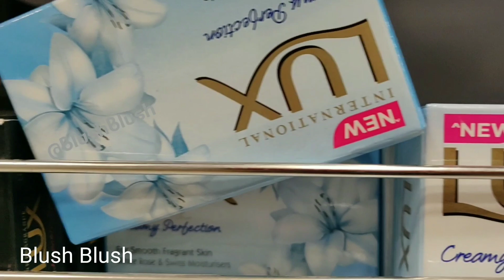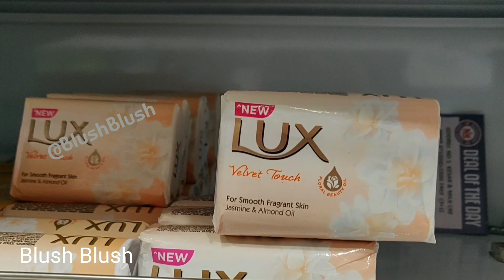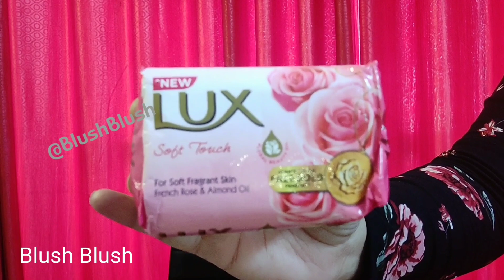Lux soap Honest Review | Truth Behind Lux Soap | Good or Bad?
Few Very Important things about LUX

LUX is a global brand developed by Unilever.
Lux is the market leader in countries like Bangladesh, Brazil, India, Pakistan, South Africa and Thailand.
Lux is a latin word whose meaning is light.

Lux soap has been heavily advertised in India using top Bollywood actresses.

Pros
Fights with the odour and gives an amazing feel.
Lux international soap is also very good and very gentle on the skin .
This particular product has variety of fragrances
This is full on paisas wasool
Its good and has an attractive labelled cover

Ingredients

Sodium Palmate, Sodium Palm Kernelate, Water, Talc, Glycerin, Perfume, Sodium Chloride, Titanium Dioxide, Lauric Acid, PEG-8, Polysorbate 20, Tetrasodium Etidronate, Milk Lipids, Tetrasodium Edta, Disodium Distyrlbiphenyl Disulfonate, Sericin, Rosa Gallica Flower Extract, Jasminum Officinale (Jasmine) Flower Extract.
I buy this in value packs as I realize it saves me some money.

Price
The price range of Lux products is between Rs. 30 and Rs. 125.